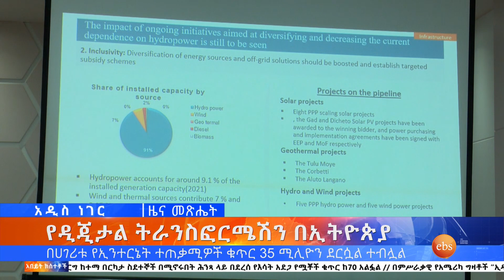ቅሬታ የተነሳበት የቤት አሰጣጥ እና ሌሎችም መረጃዎች፣ነሐሴ 25,2015 What's New Aug 31,2023